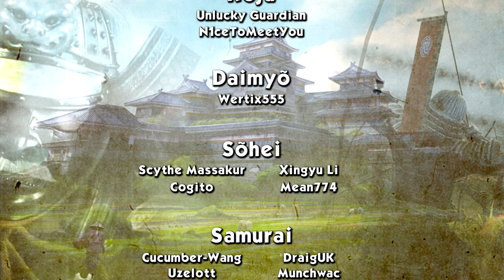SHU-HAN VS WU - Liu Bei (Legendary Romance) - Total War: Three Kingdoms - Ep.22!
Welcome to my Let's Play of Total War: Three Kingdoms, playing as Liu Bei! In episode 22 of our Liu Bei series we go to war with the Wu Kingdom.

GUANXI SYSTEM

ARTISTIC PURITY